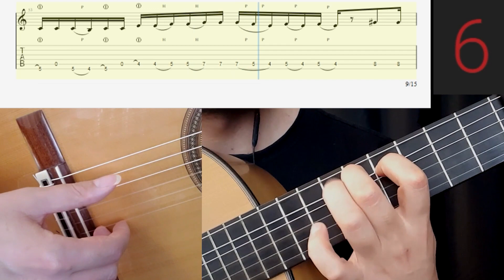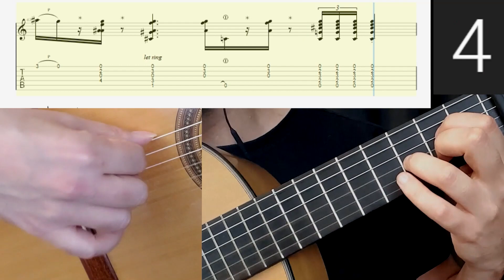Flamenco Guitar Tutorial 22 - De Pura Cepa (Bulerías) Pulgar Falseta by Paco Cepero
0:00 Normal tempo with flamenco metronome
0:59 Slow tempo with flamenco metronome
1:56 Very slow tempo with flat metronome; tabs&score